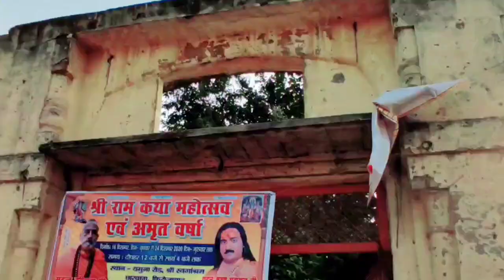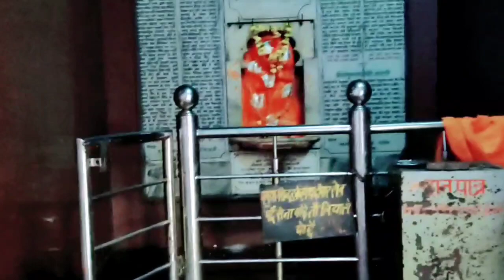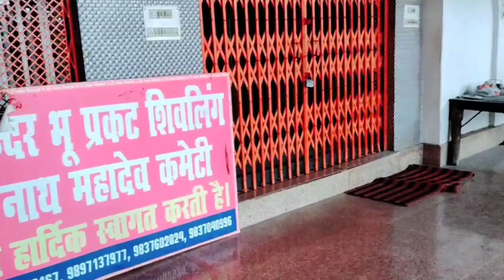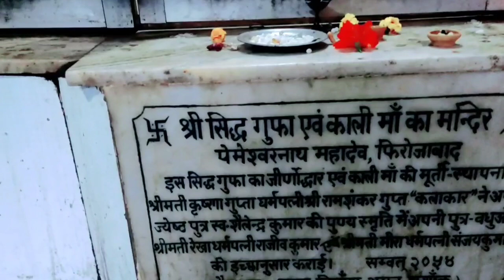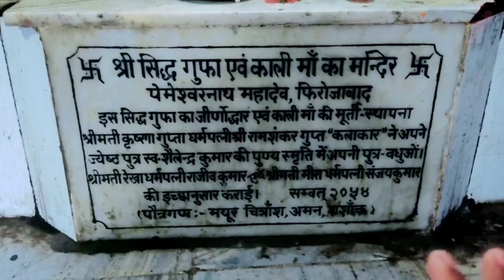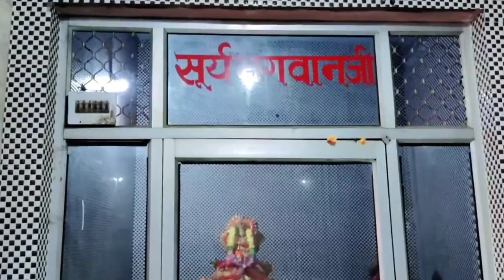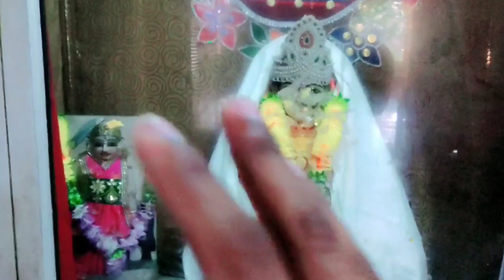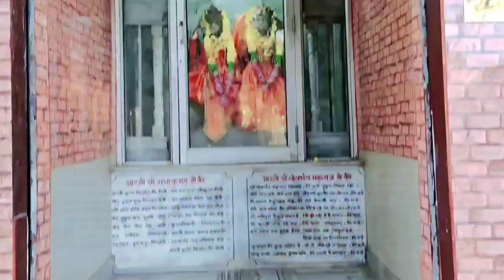Shirdi Wale Sai Baba, Sai Baba Pemeshwar Gate Firozabad - Dj Boby Verma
Welcome To Dj Boby Verma Vlog
Dj Boby Verma Vlog चैनल पर आप लोगो को ब्लॉग का विडियो देखने को मिलेगा जो कि मुझे बनाने में बहुत अच्छा लगता है
Welcome To My Vlog Youtube Channel